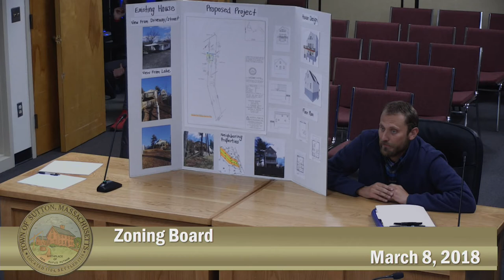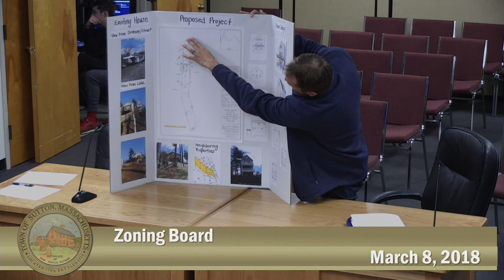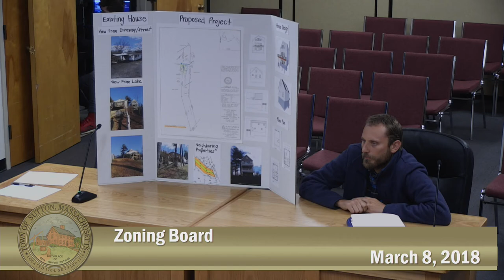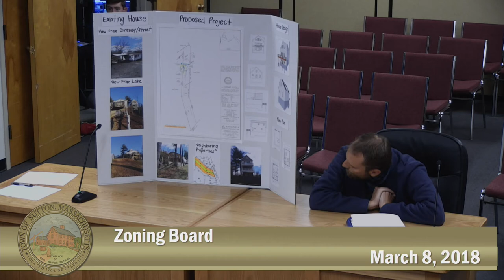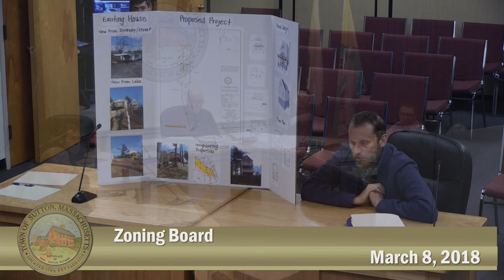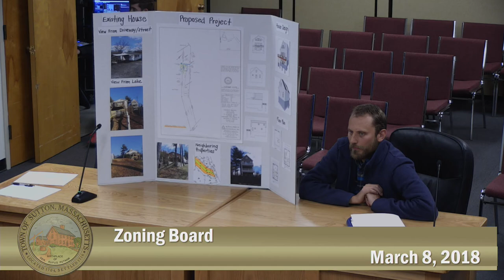ZBA 2018 03 08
Sutton Zoning Board of Appeals 2018_03_08